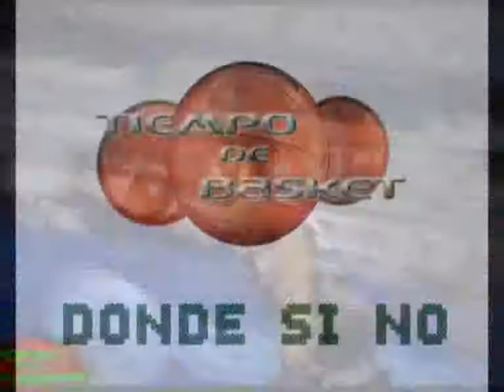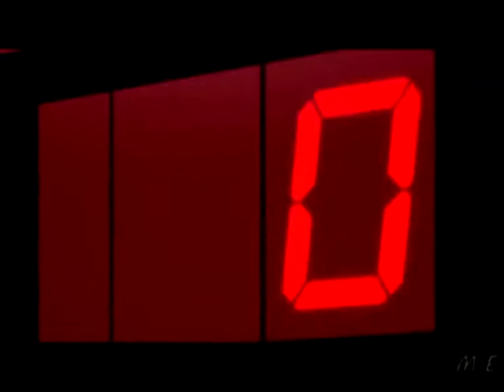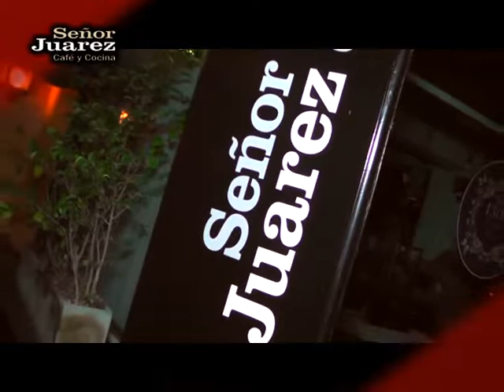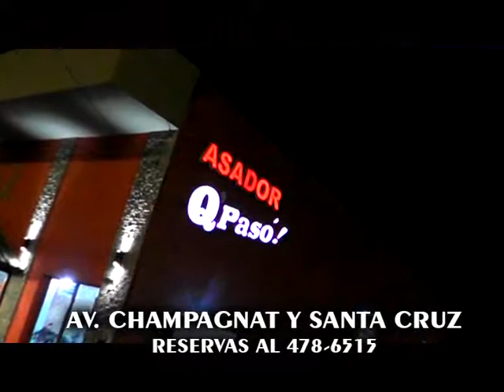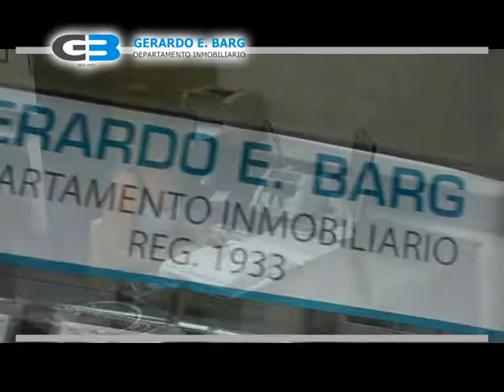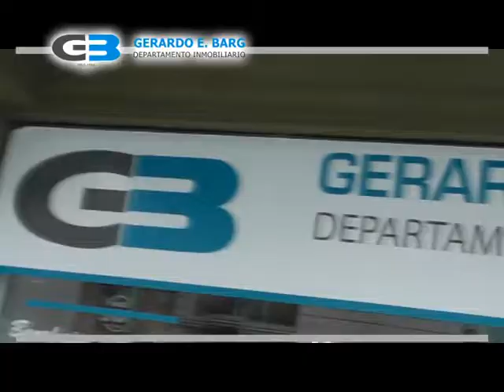Tiempo de Basket 14-6-2017